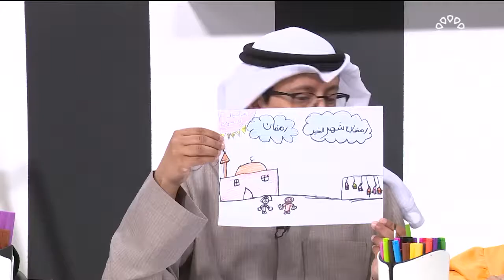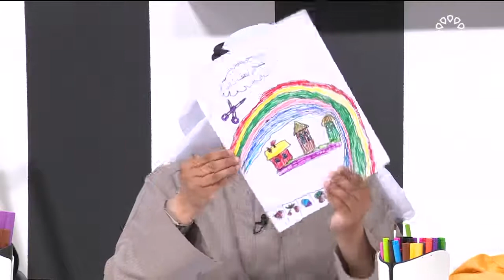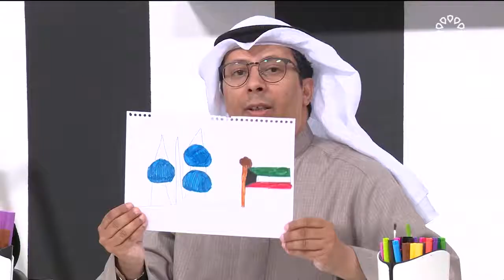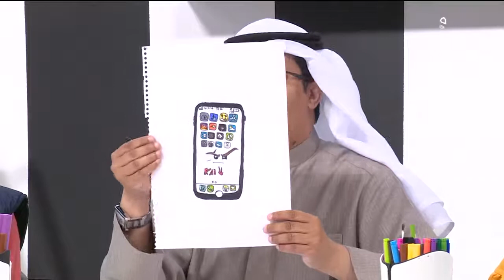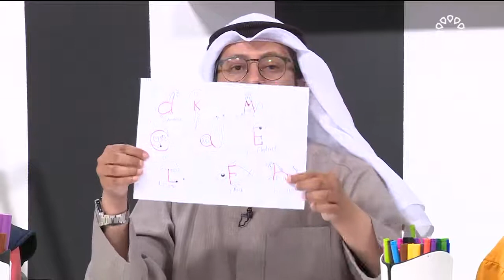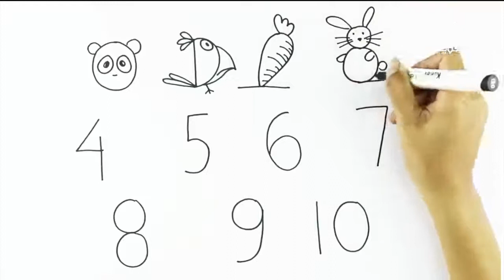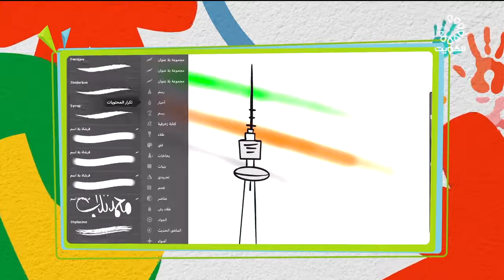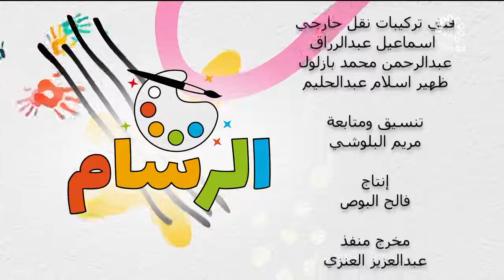برنامج الرسام 22-11-2021